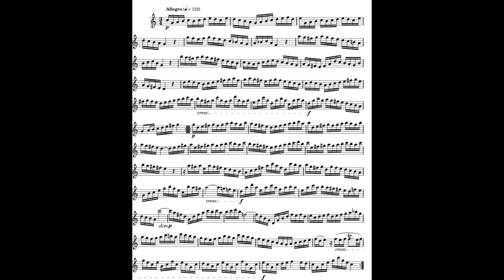2.Allegro/J.S.Bach Sonata in C Major,BWV 1033 accompaniment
Performance Versione
Erich Türk Harpsichord
Ciprian Campean-continuo